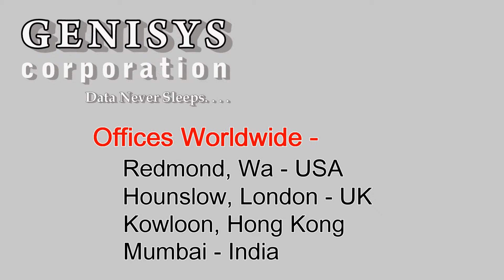649281-B21 HP InfiniBand FDR/EN 10/40Gb Dual Port 544QSFP Adapter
649281-B21 HP InfiniBand FDR/EN 10/40Gb Dual Port 544QSFP Adapter
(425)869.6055